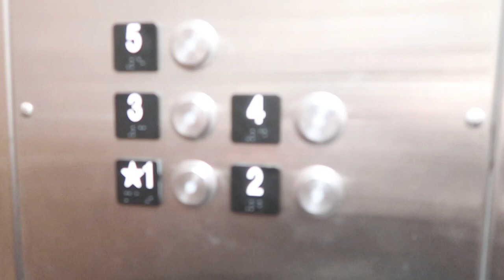Day in the life on an Army 88M round 2|Army family day, Christmas party, getting ready for Christmas